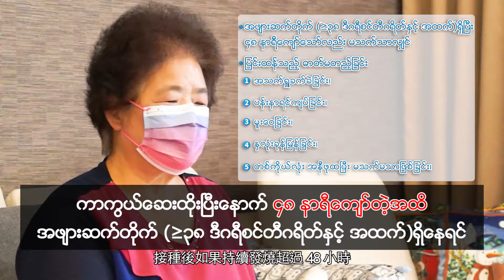呂俊毅醫師－接種COVID-19疫苗後注意事項_緬甸語